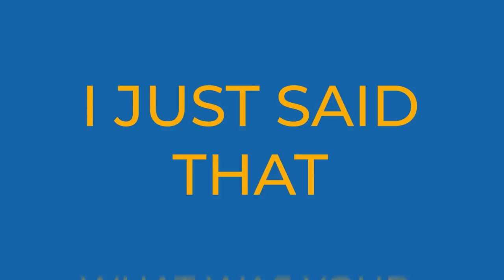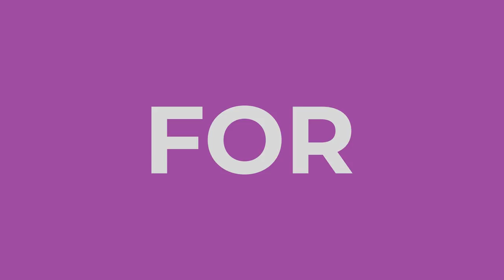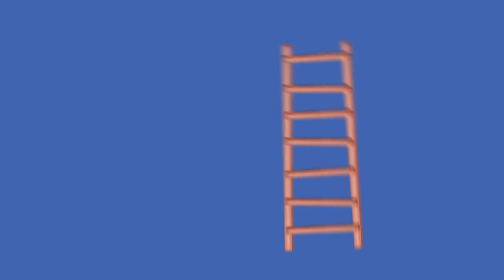The Free Market Will NOT Save Us [Preview]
THIS IS A PREVIEW AND AN UPDATE, NOT THE FULL VIDEO
This is something to let y'all know I'm working on something that's very close to done. Expect it as soon as I can finish. It's gonna be a six-part thing. Part 1 is almost done.
So here's something to show y'all I'm not dead, and that I'm almost ready to release something